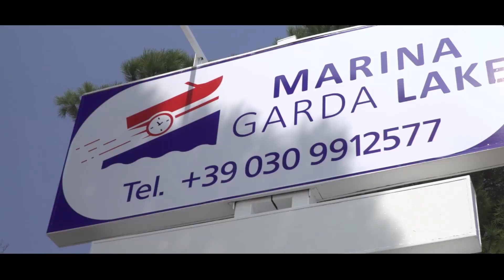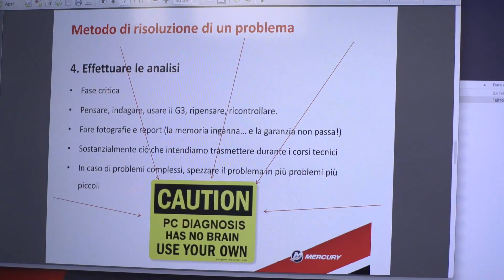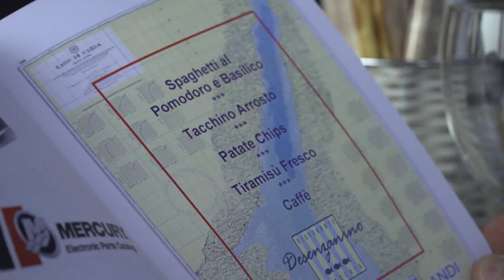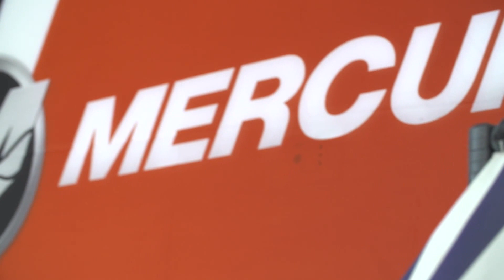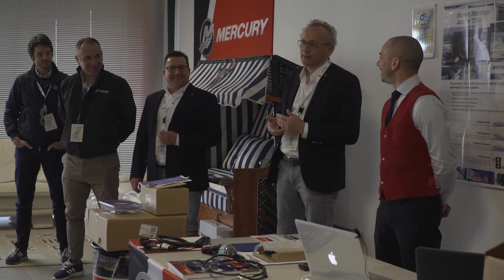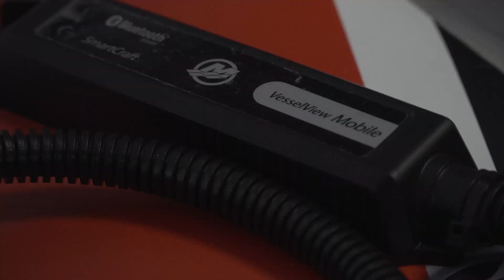Fare domande per capire il vero problema del motore Update 2017 Vol.4 Last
Corso formazione nautica
Quarto ed ultimo video del corso tenuto nel mese di Marzo, presso la nostra sede di Desenzano del Garda in Marina Garda Lake, abbiamo organizzato il corso UpDate 2017 alla fine di divulgare a tutti i tecnici Mercruiser del Lago di Garda, tutte le informazioni e Novità della casa americana al fine di assistere al meglio tutti i naviganti.

Ringrazio tutti i Partecipanti ed i relatori, non che il nostro super esperto Francesco Perantoni che come al solito, si è dedicato giorno e notte per organizzare questo stage.

Come gestire un cliente che è molto arrabbiato perché qualcosa è andato storto oppure perché aveva altre aspettative.